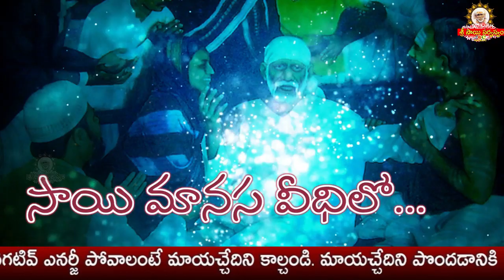Sai Manasa Veedhilo 405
goldenlotus444.